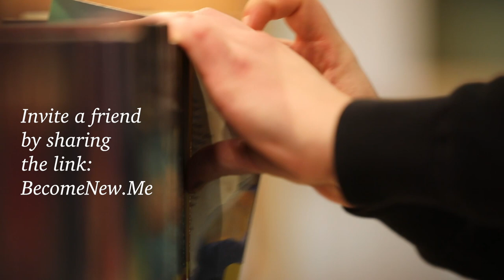The One Habit That Will Change Your Life | John Ortberg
Welcome to the series, Passage to Wisdom, where John Ortberg shares thoughts from books that have been deeply influential in his life. This week, John is looking at the book 'My God and I', a moving spiritual memoir from the pen of Lewis B. Smedes — renowned Christian author, beloved professor, keen theologian and ethicist, extraordinary human being.

Today's topic:  Gratitude

Verses:
'Bear with each other and forgive one another if any of you has a grievance against someone. Forgive as the Lord forgave you. And over all these virtues put on love, which binds them all together in perfect unity. Let the peace of Christ rule in your hearts, since as members of one body you were called to peace. And be thankful. Let the message of Christ dwell among you richly as you teach and admonish one another with all wisdom through psalms, hymns, and songs from the Spirit, singing to God with gratitude in your hearts. And whatever you do, whether in word or deed, do it all in the name of the Lord Jesus, giving thanks to God the Father through him.' Colossians 3: 13-17

📲 For daily alerts, text the word BECOME to the number 56525